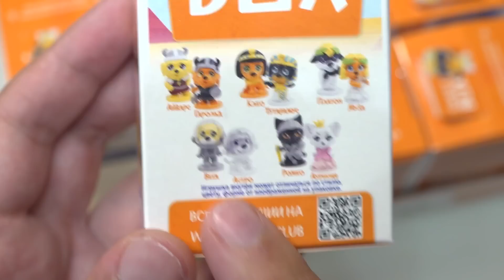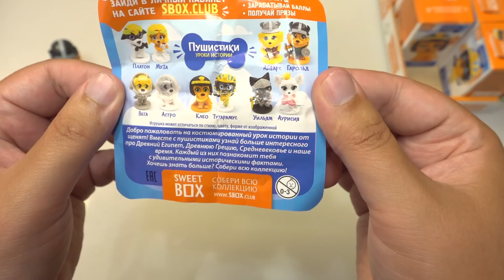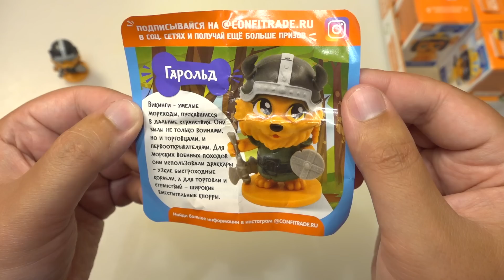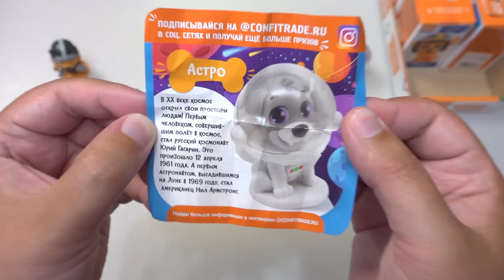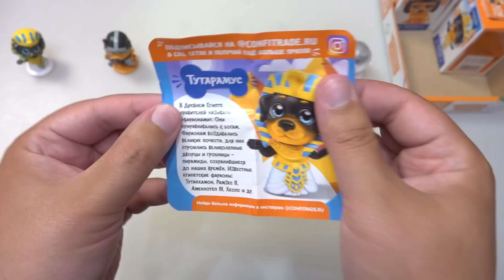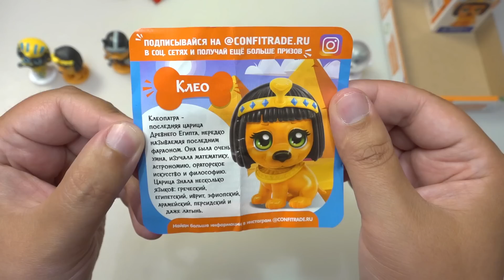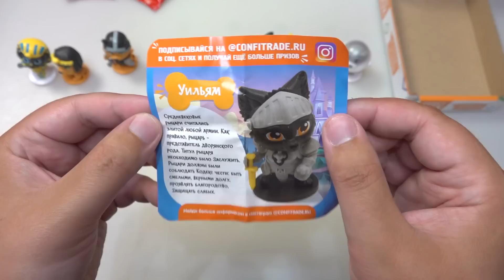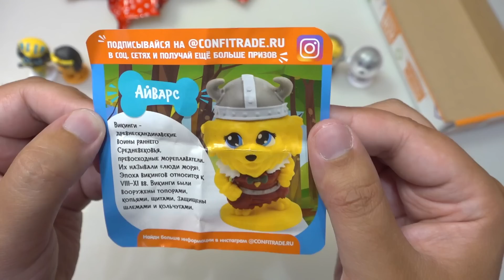Уроки истории от Собак! Свит Бокс Пушистики история Вся коллекция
Sweet Box Конфитрейд СВИТБОКС ПУШИСТИКИ ЩЕНЯТА 5 вся коллекция уроки истории от собак в костюмах разных эпох.